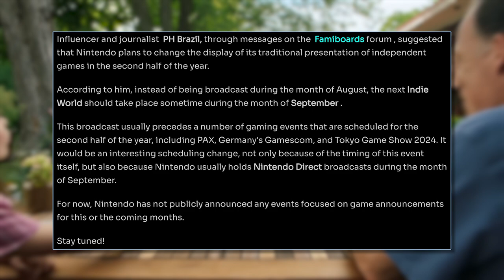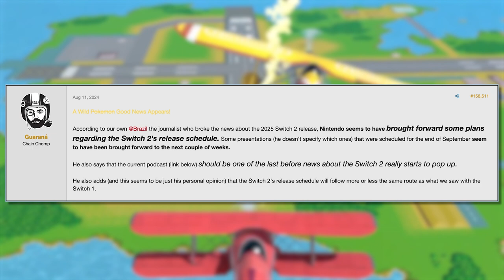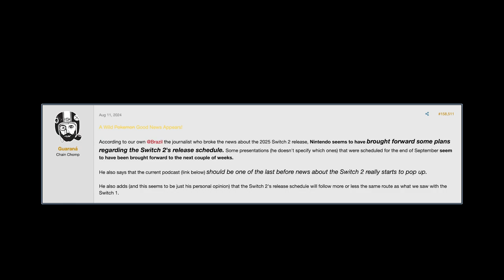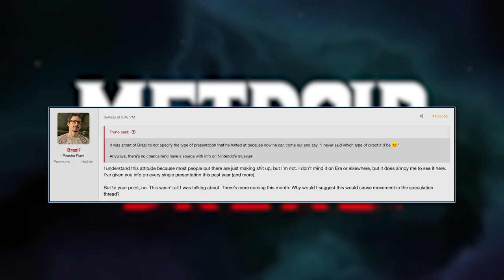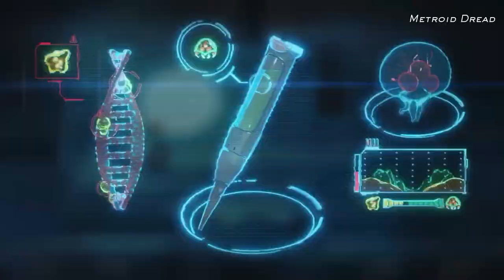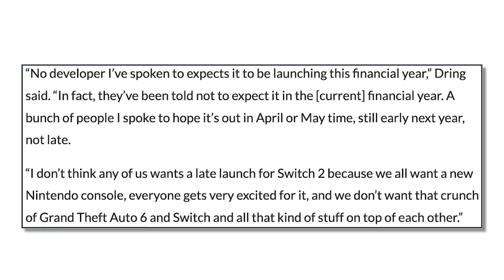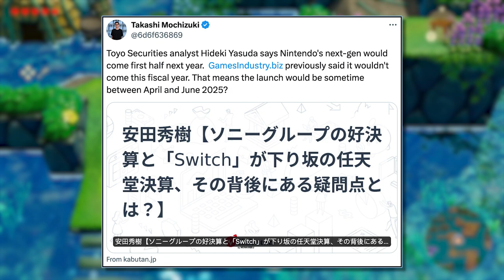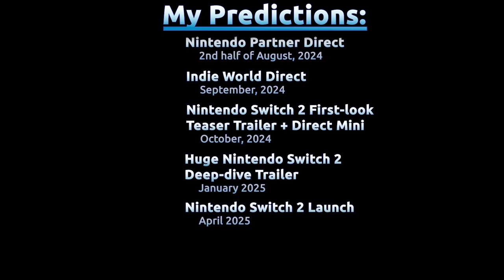BIG Switch 2 Leaks Just Appeared of Directs, Reveal, and Release!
Exciting BIG leaks have just appeared about upcoming Nintendo Directs, the Switch 2 reveal and why the Switch 2 release date has been changed again!

⏱ TIMECODE CHAPTERS ⏱:
00:00 – BIG Switch 2 Leaks
00:15 – Nintendo Direct Soon
03:14 – Switch 2 Reveal Soon
10:02 – Switch 2 Release Changed
14:01 – Final Thoughts